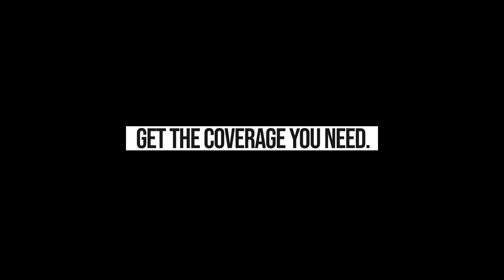Insurance Reviews - A vital service to Risk Management